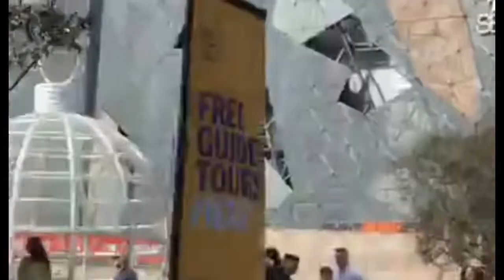Before lockdown | How was our life In Melbourne before lockdown | vlog #30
# lockdownlife# beforelockdown _life#sheemascorner# lifestylevlog#Melbournecity#cityofmelborne#

Hi ,everyone I have shared my before lockdown lifestyle in Melbourne. I hope you will enjoy.

Youtube.com/c/Sheema’s corner